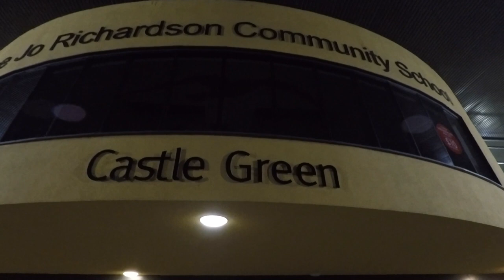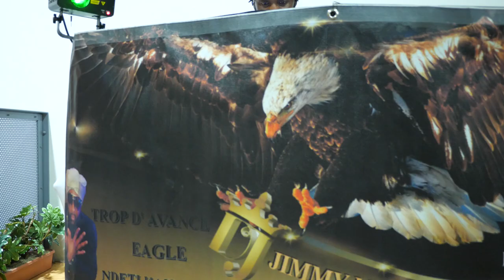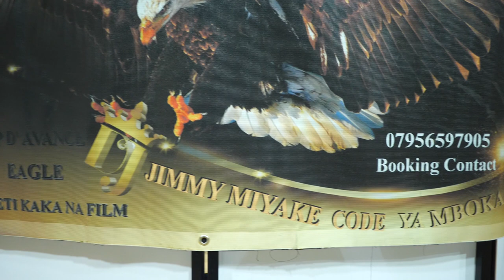ERIC & SKYLAR TRADITIONAL WEDDING